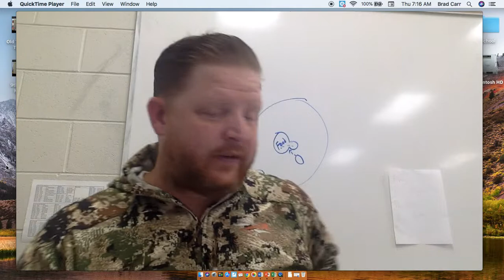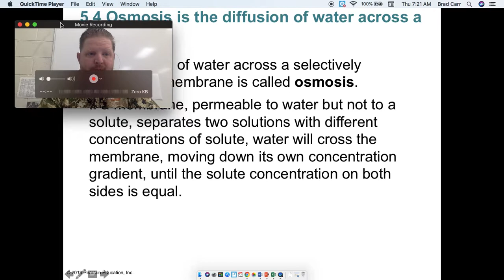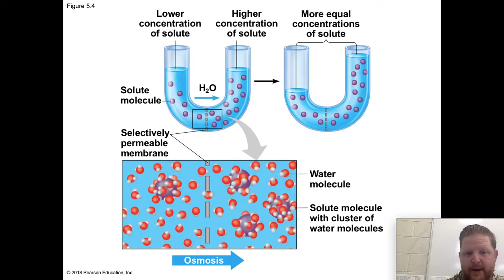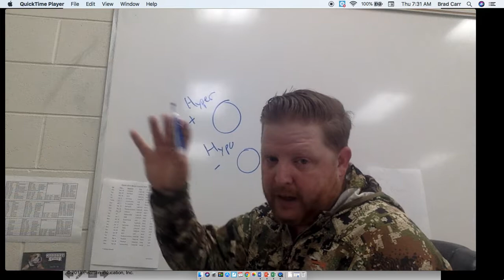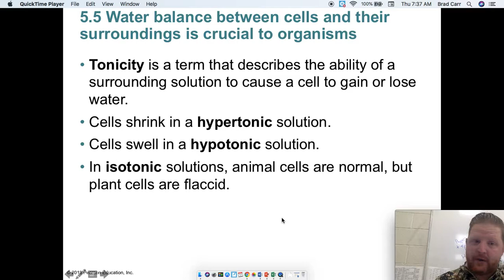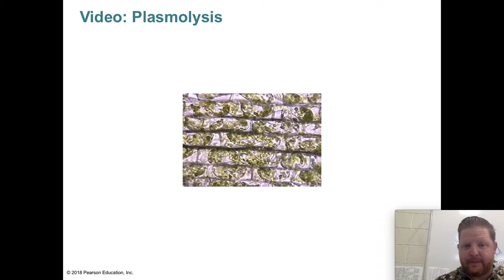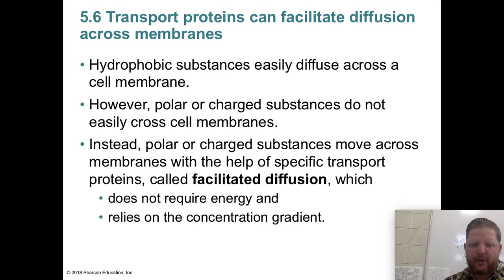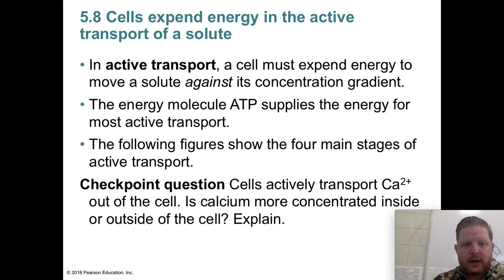DE Biology Monday